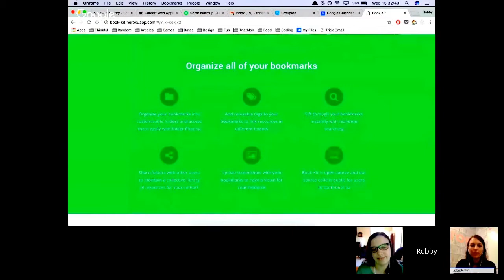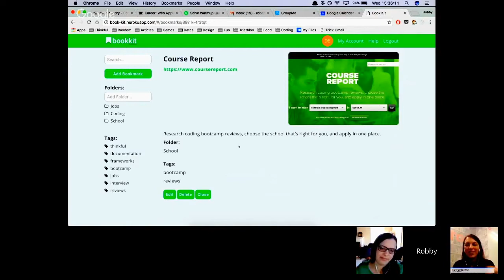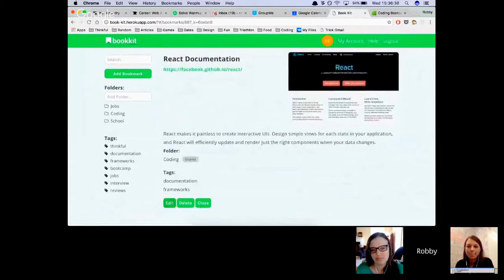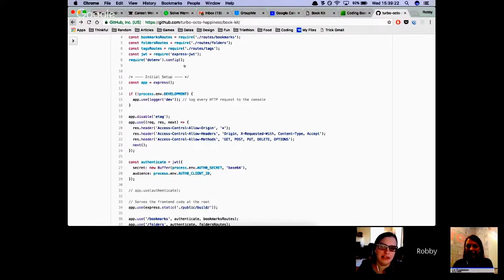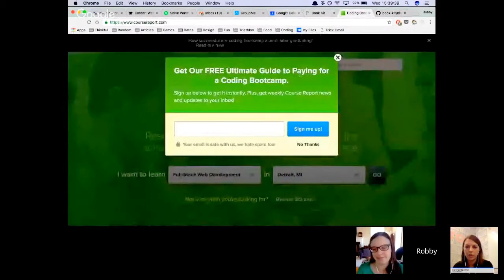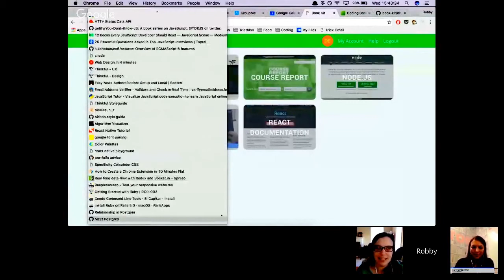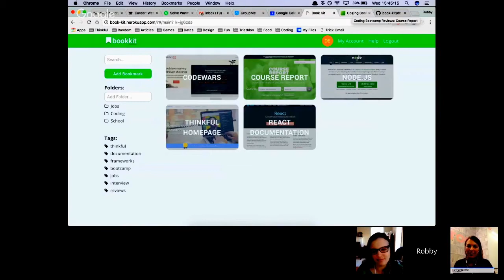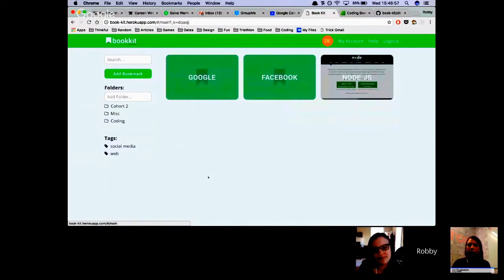Thinkful Online Coding Bootcamp Book Kit Project Spotlight Interview + Demo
We asked Thinkful students Robby and Sierra to tell us all about their experience studying online with Thinkful's Full Time Web Development program, and show us their capstone project Book Kit.